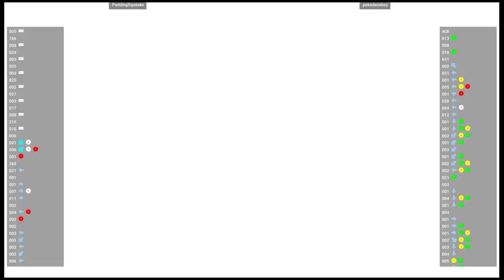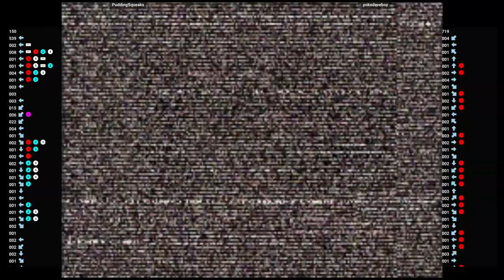CVS2 🕹 PuddingSqueaks VS pokedaveboy